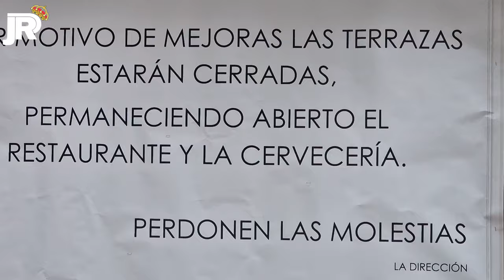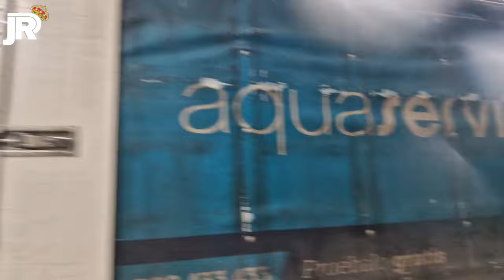METEN BANDEJAS al HIPOGEO, ADIOS ASIENTOS y ADIÓS GRÚA 🏗 Obras Santiago Bernabéu 21/09/2023 🚧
CASTELLANA: 00:00
RAFAEL SALGADO: 05:34
PADRE DAMIÁN: 08:41
CONCHA ESPINA: 10:56
INTERIOR: 13:15

📱 GRABO CON un IPHONE 13 PRO MAX: